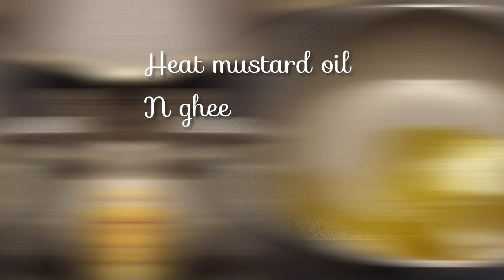How to make Soya Chunk Curry without Onion n Garlic??